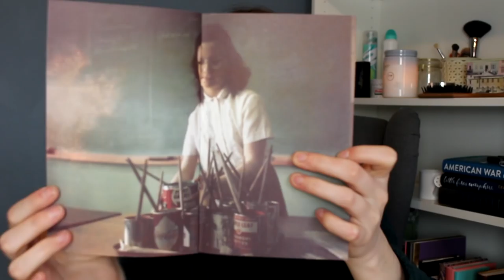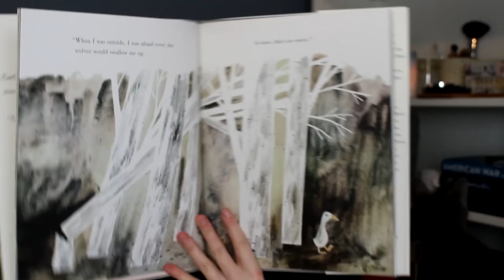A Really Rather Big November Wrap Up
1 month to go before Around The World begins.

The Wolf, The Duck, The Mouse by Mac Barnett

How To Live Like Your Cat by Stephane Garner

and